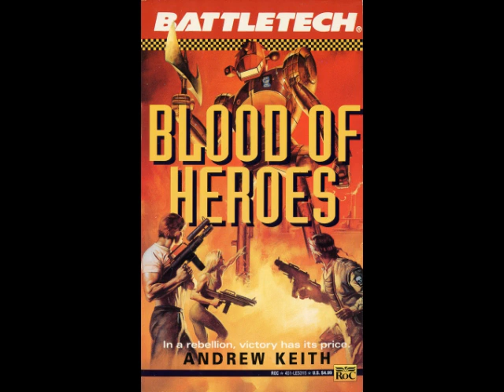Battletech - Blood of Heroes - Chapter 23/43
I do these narrations chiefly for people with visual impairment, who are unable to read or enjoy these stories for themselves. I decided to do Price of Glory since I already did the first two novels from the Gray Death trilogy and this is a nice finish to it.

Synopsis: "Melissa Steiner's assassination ignited the fires of civil war, and now secessionist factions clamor for rebellion against the Federated Commonwealth. The rebels' plans hinge on gaining control of the Skye March, and thus controlling the crucial Terran Corridor. Throughout the March, civil and military leaders plot to take up arms against Prince Victor Steiner-Davion. The final piece of the plan requires the secessionist forces to gain access to the planet Glengarry and the mercenary group that calls it home: the Gray Death Legion. When Prince Davion summons Grayson Death Carlyle and his wife, Lori Kalmar-Carlyle, to the Federated Commonwealth capital, the rebel forces seize their chance to establish a garrison on Glengarry. The rebels didn't expect the legion's newest members to take matters into their own hands..."